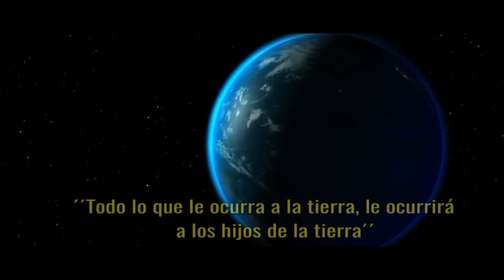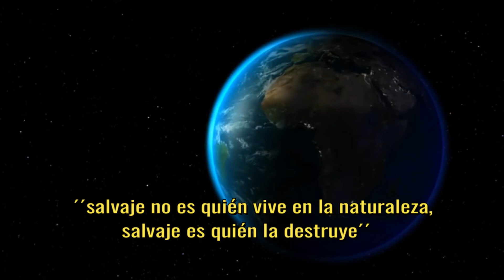BLOG DE LA CUIDAD DE PUCALLPA : una maravilla cuidemos el planeta tierra.